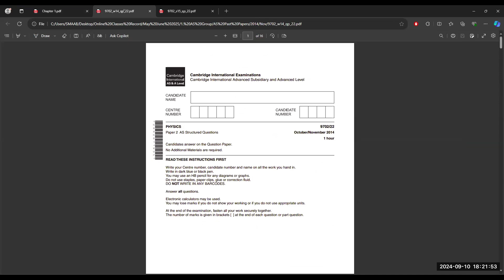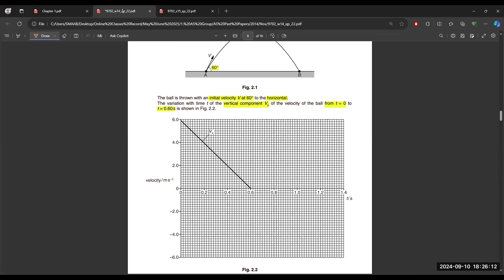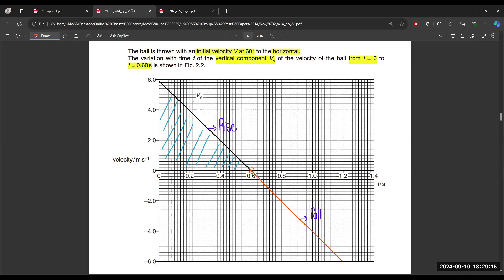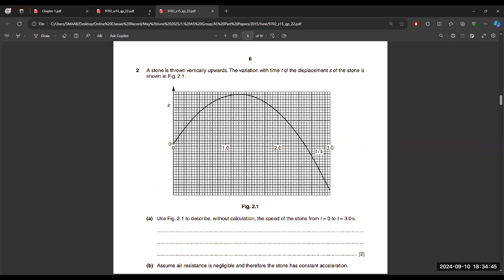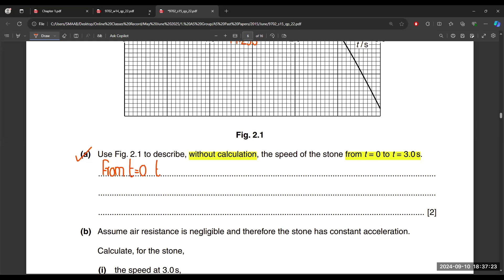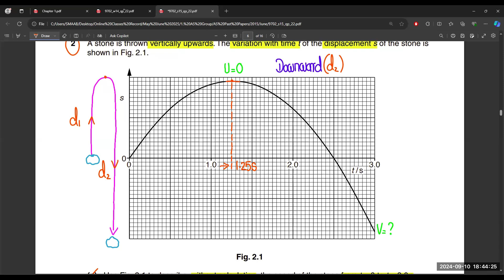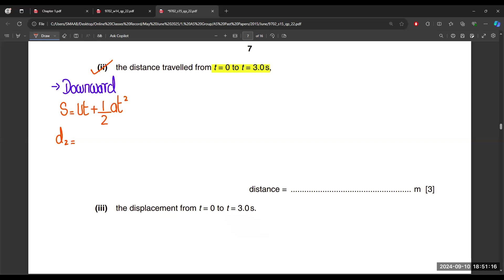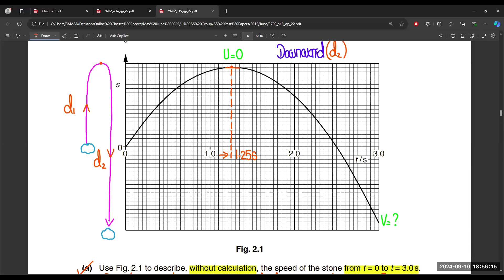Chapter: Kinematics | Projectile Motion | Lecture 1 | AS Level | Physics by SMAAB